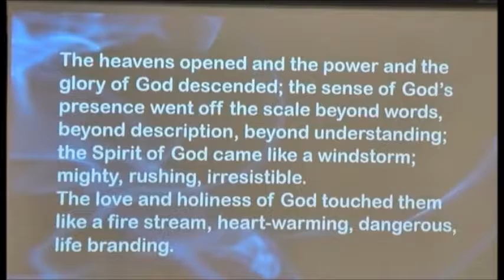15 January 2017 - Chasing After the Wind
Ross Horton speaking on Chasing After the Wind